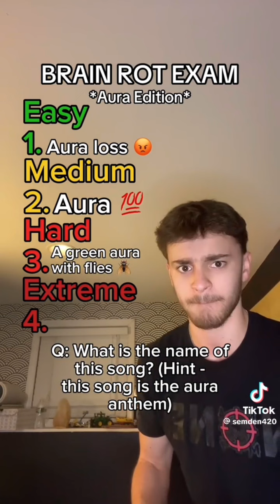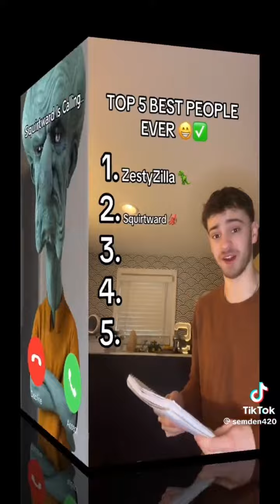TikTok compilation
Been a while since I posted a video